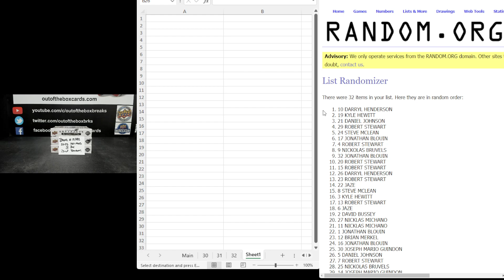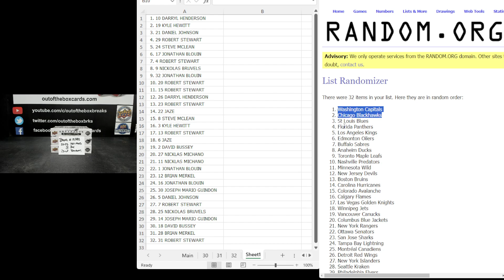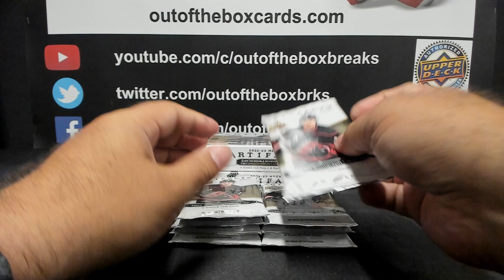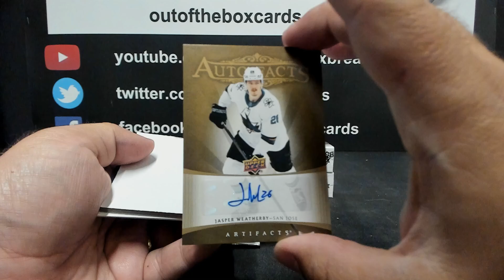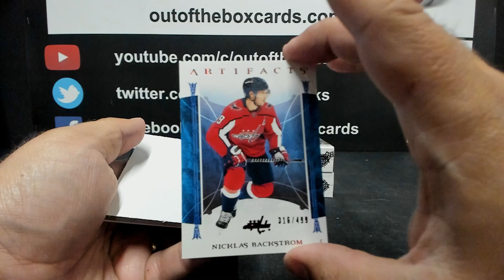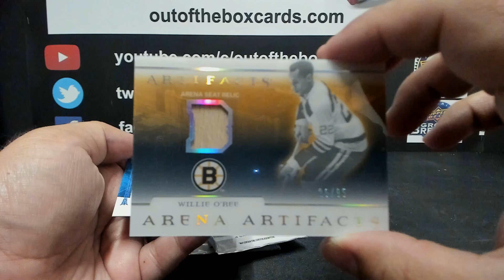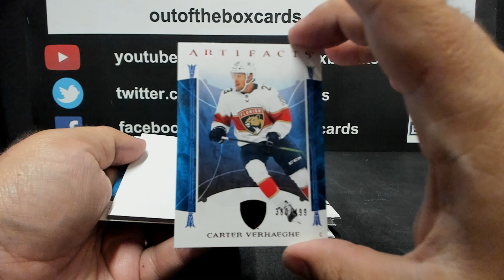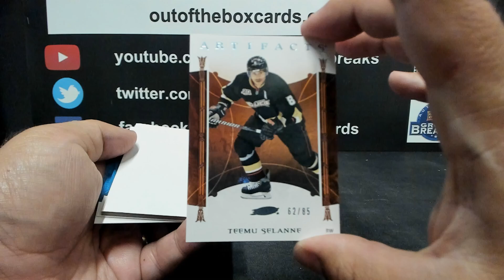Out Of The Box Group Break #15,382-2022-23 Upper Deck Artifacts (3 BOX) Double Up